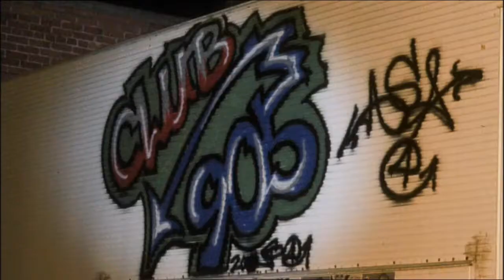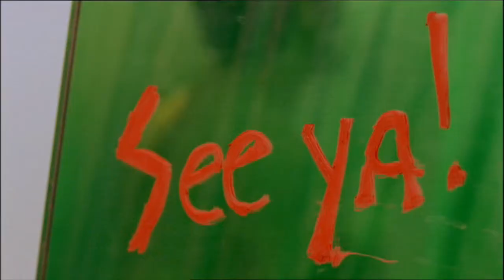The Choke (2005) Bande annonce française VF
French Trailer.